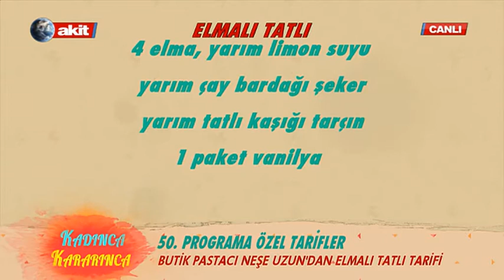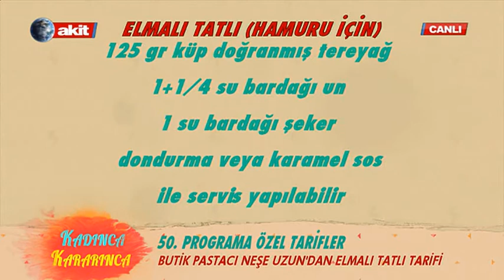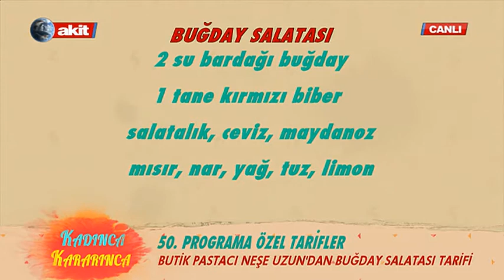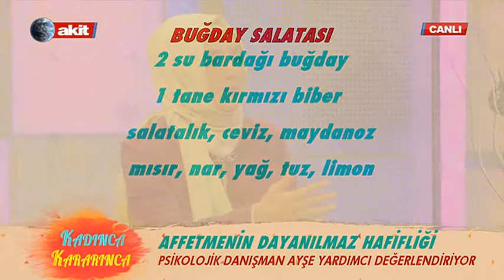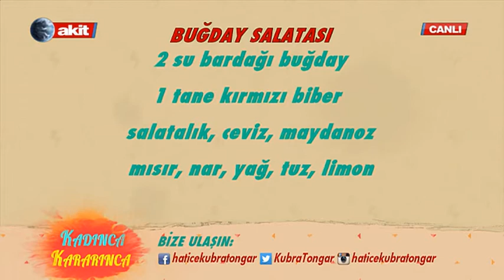Kadınca Kararınca "50. Program özel"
Hatice Kübra Tongar'ın sunduğu Kadınca Kararınca aile hayatımız, çocuk eğitimi, islama bakış ve dengeli beslenme bir çok konu ile evinize konuk olmaya geliyor.